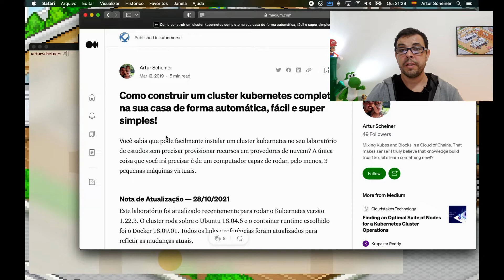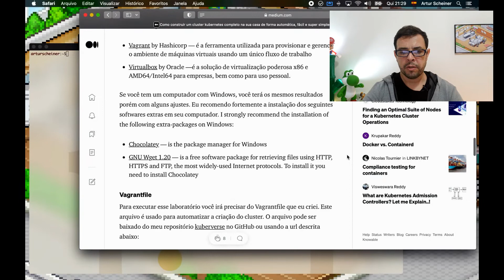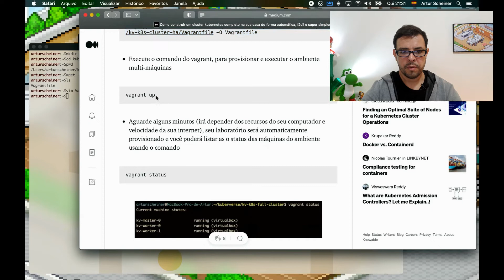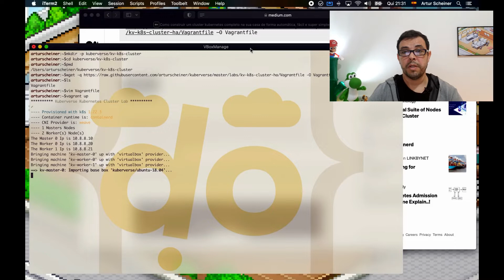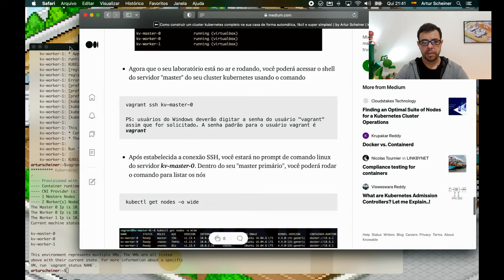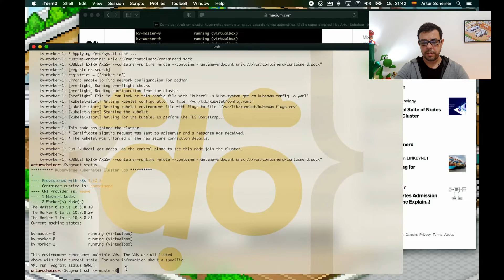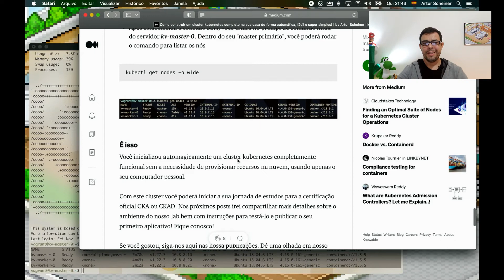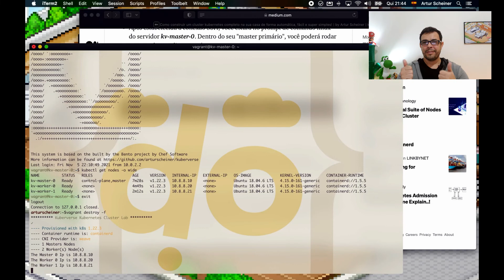do labs #1 - APRENDA A CRIAR o SEU cluster KUBERNETES com Vagrant e Virtualbox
Você sabia que é possível construir um cluster KUBERNETES completo na sua casa de forma automática, fácil e super simples?

Nesse vídeo te ensino a criar um cluster KUBERNETES completo, de forma automatizada, em seu computador pessoal, utilizando dois software gratuitos que você pode instalar em máquina x86 rodando o macOS, Windows ou Linux.

Com esse cluster, você poderá estudar para as provas oficiais de certificação da Linux Foundation, CKA, CKAD e CKS.

O tutorial com o passo-a-passo utilizado no vídeo, você pode encontrar no endereço:

Procure pelo post com o título: "Como construir um cluster kubernetes completo na sua casa de forma automática, fácil e super simples!"